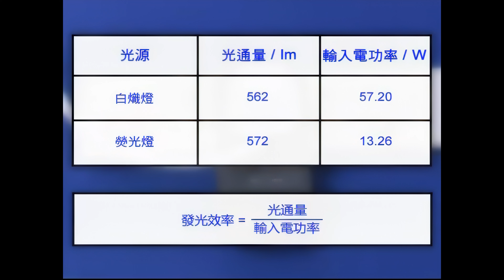V81 c12 Efficiency of lamps (ai 4k beta)